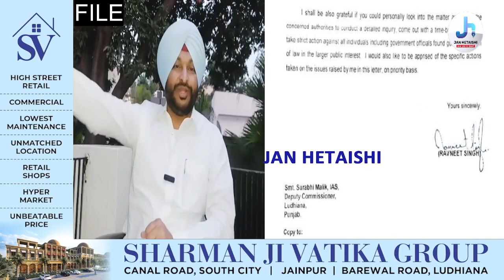ਲੁਧਿਆਣਾ 'ਚ ਹੋ ਰਹੀ ILLEGAL ਉਸਾਰੀਆਂ ਨੂੰ ਲੈਕੇ MP BITTU ਨੇ ਚੁੱਕਿਆ ਵੱਡਾ ਕਦਮ , DC ਨੂੰ ਲਿੱਖੀ ਚਿੱਠੀ